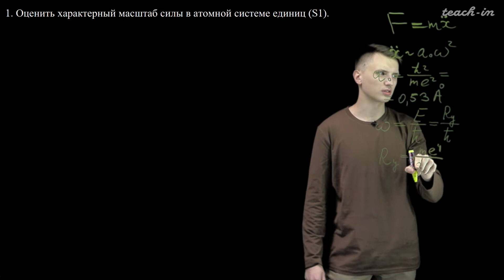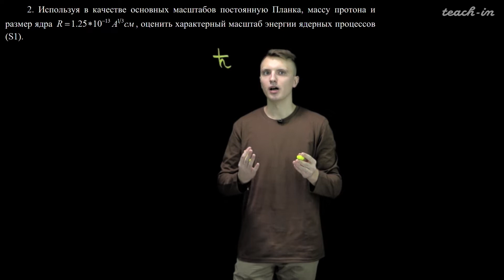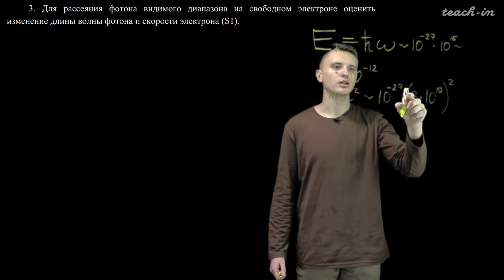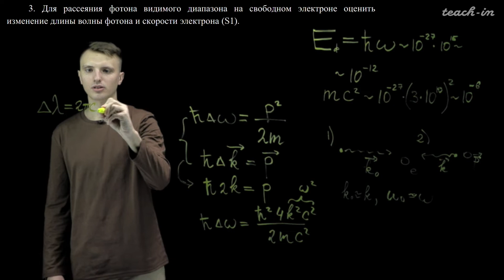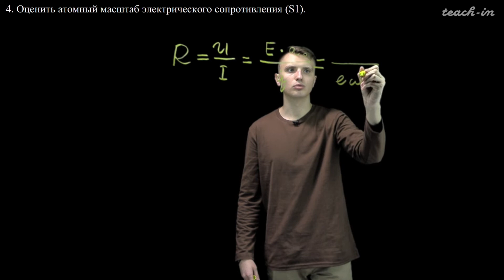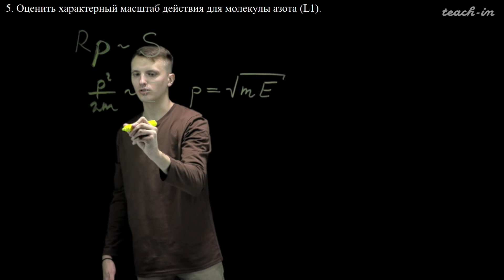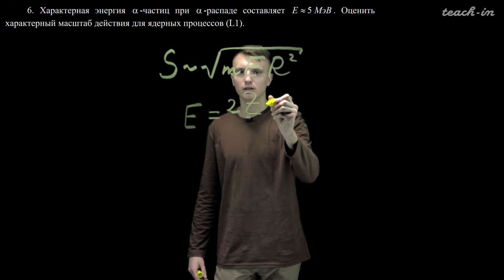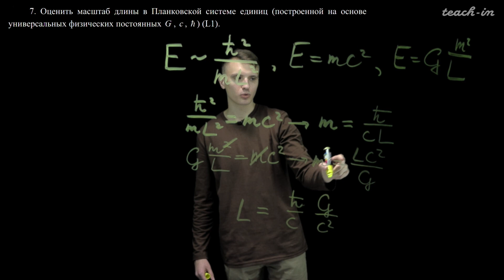Сущёв И. - Квантовая теория - 1. Масштаб величин в квантовой механике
0:00:05 Вводное слово к курсу
0:01:42 1. Задача 1 (оценить характерный масштаб силы в атомной системе единиц)
0:07:02 2. Задача 2 (оценить характерный масштаб энергии)
0:10:40 3. Задача 3 (эффект Комптона)
0:22:00 4. Задача 4 (нахождение атомного масштаба электрического сопротивления)
0:26:24 5. Задача 5 (оценка характерного масштаба действия)
0:32:12 6. Задача 6 (оценка характерного масштаба действия)
0:34:48 7. Задача 7 (оценка масштаба длины)